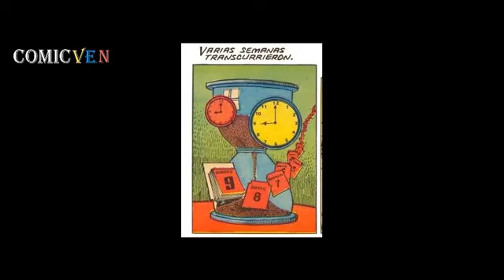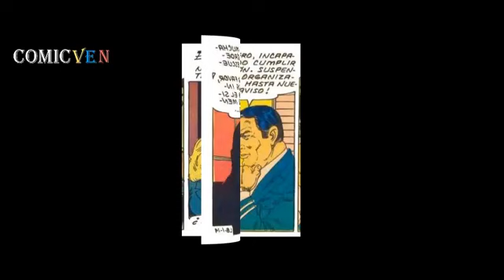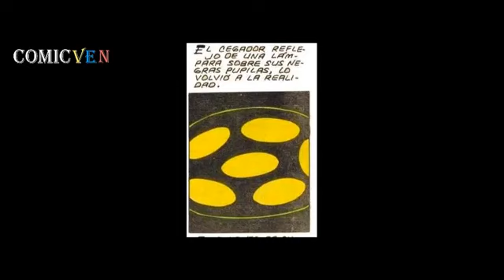LA BESTIA ROJA # 1 VIDEO COMIC